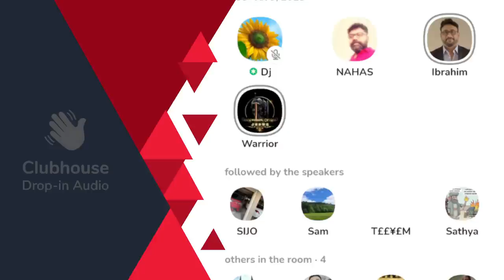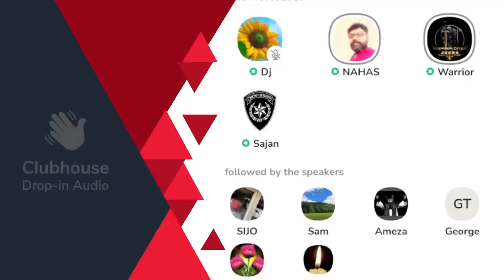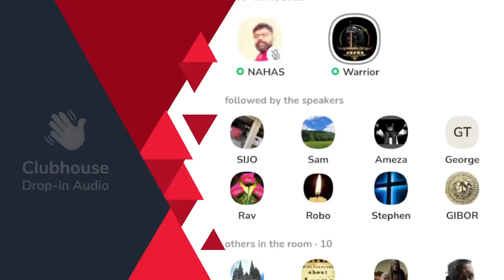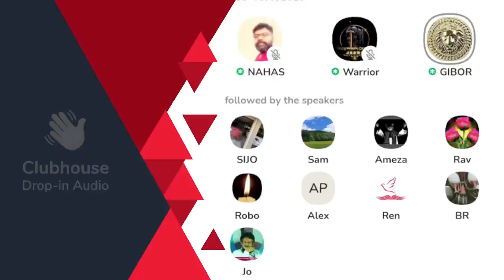ഖുർആൻ പൂർത്തീകരണ സമയത്ത് സൂറത്തുൽ ബക്രയിൽ പറയുന്നു ഇനി വേദക്കാരുടെ അടുത്ത് പോകേണ്ട കാര്യമില്ല!!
ഖുർആൻ പൂർത്തീകരണ സമയത്ത് സൂറത്തുൽ ബക്രയിൽ  പറയുന്നു ഇനി വേദക്കാരുടെ അടുത്ത് പോകേണ്ട കാര്യമില്ല!! Warrior | Gibor | Clubhouse Malayalam Discussion